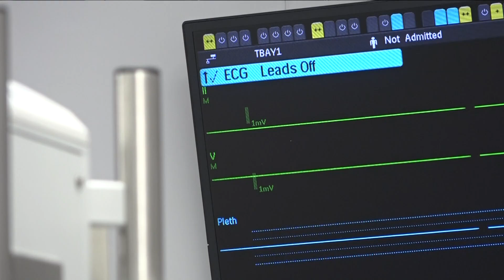E-bike accidents on the rise in WNY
E-bike accidents on the rise in WNY 9/17/24